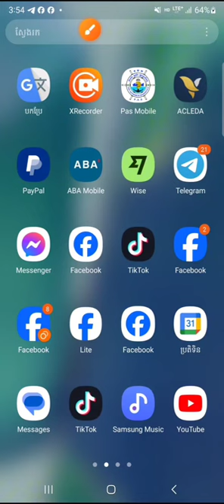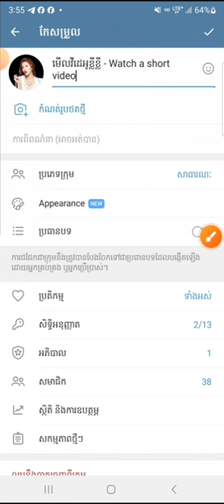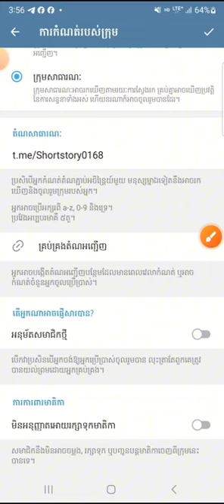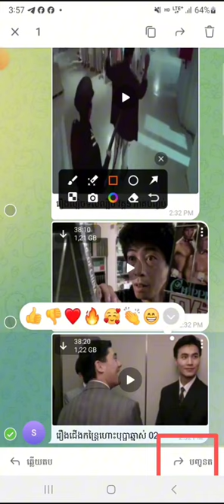Telegram Bot: EARN MONEYEASILY!? (How to Make Money onTelegram 2024)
EASILY!? (How to Make Money on
How To Make Money On Telegram in 2024
របៀបបង្កើតគណនី( សូមចូល Group Telegram